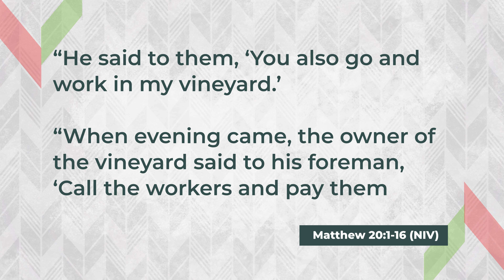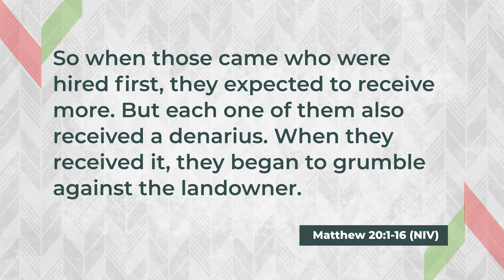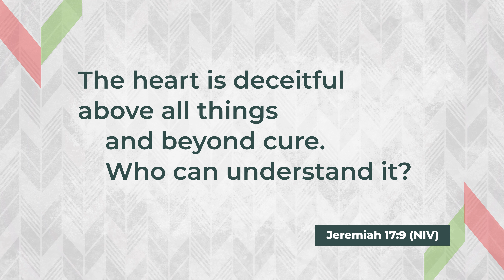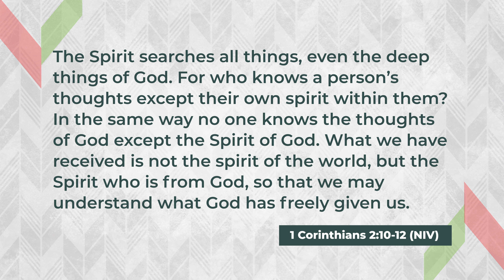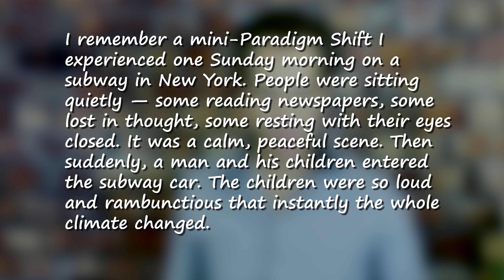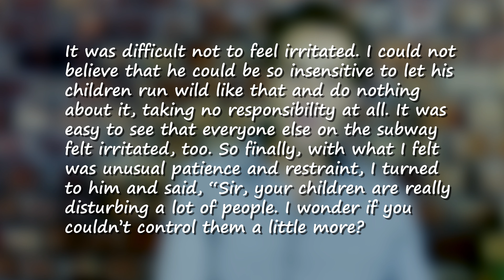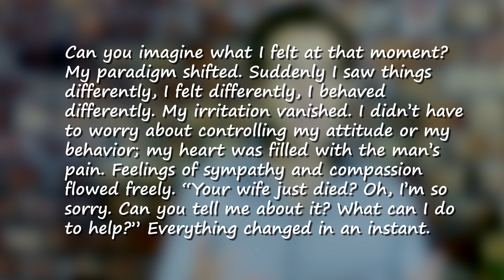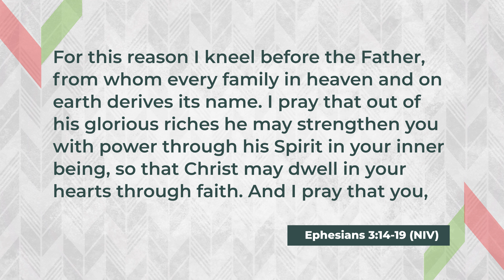Rob Skinner – The Miracle of Grace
Video Editing & Closed Caption: Bon Labora
Transcription: Enthrem Beligan Bagtas
Closed Caption Editors: Enthrem Beligan Bagtas & Marianne Saberon Abalayan
Graphics: Jem Bernardino & Bon Labora
Producer: Bon Labora
Executive Producer: Maria Theresa Jocson Bagasbas